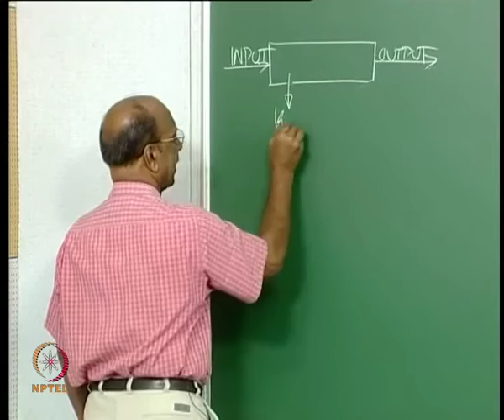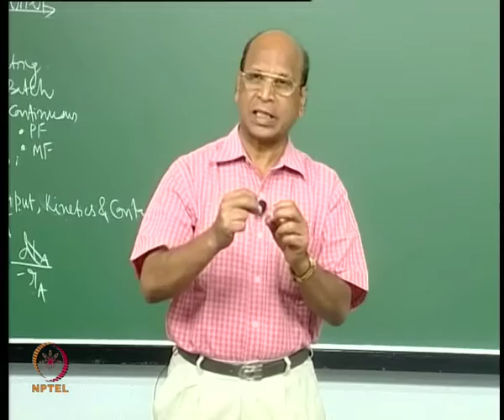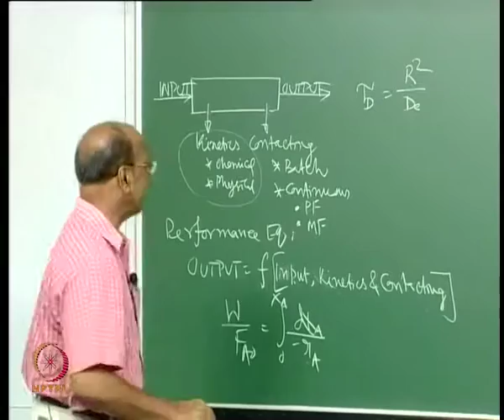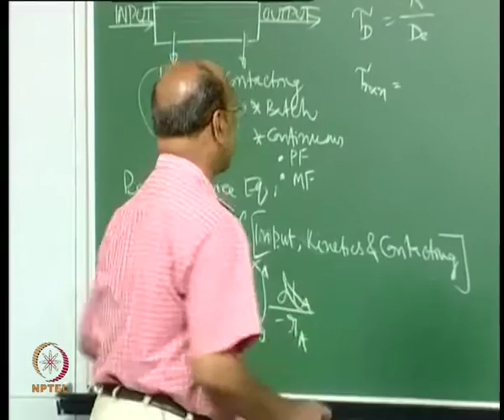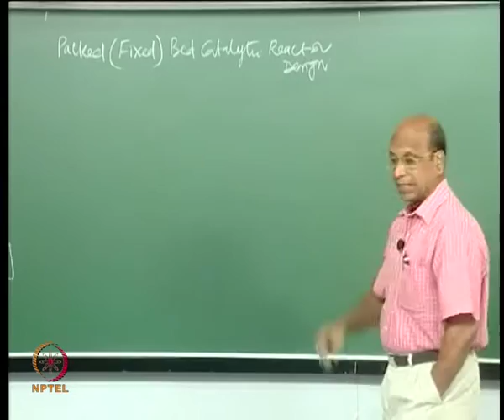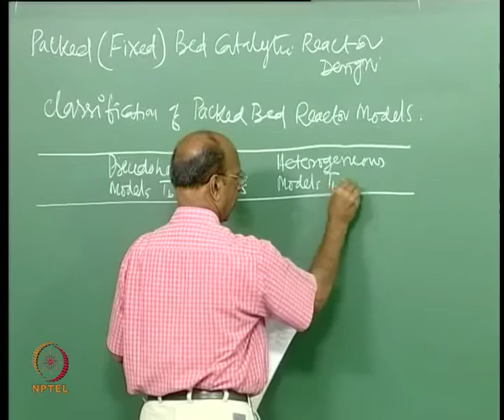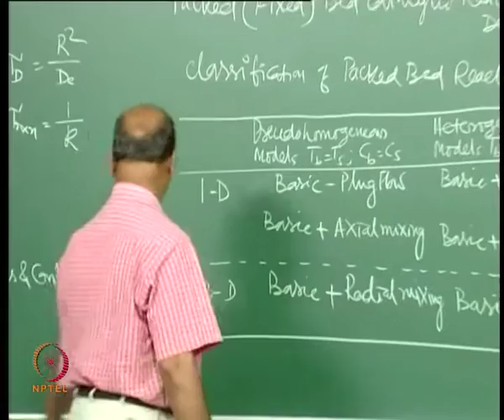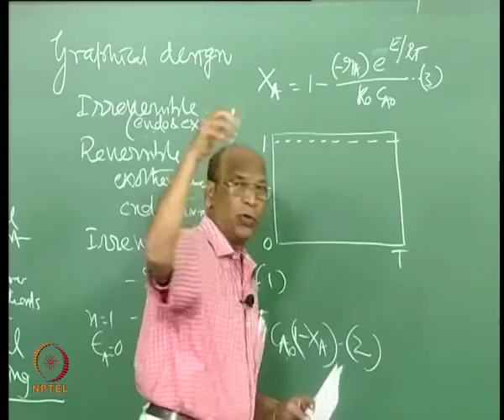Mod-01 Lec-30 Packed (fixed) bed catalytic reactor design